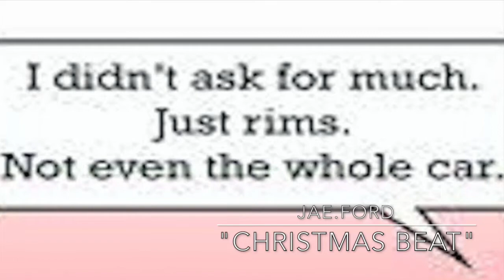Jae.Ford - Christmas Beat (Jae.Ford Holiday Flip)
Happy Holidays, y'all. I'm gonna be pretty busy with my job for the next few weeks and wanted to drop this one before I forget. Wanted to work with this one for a really long time, so I had to put my spin on it.

Peace.